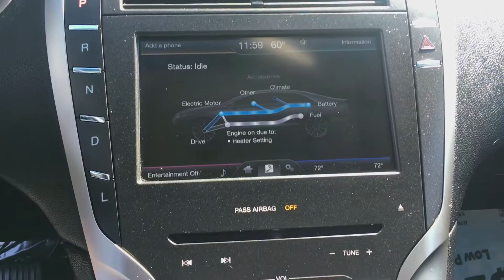2015 LINCOLN MKZ - 59691 - ROBERTS AUTO SALES